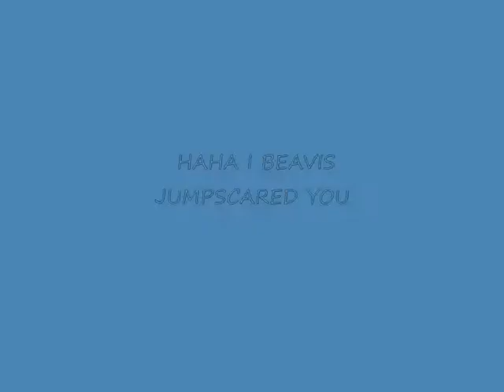NEW mr proper video 0001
ahahahahah